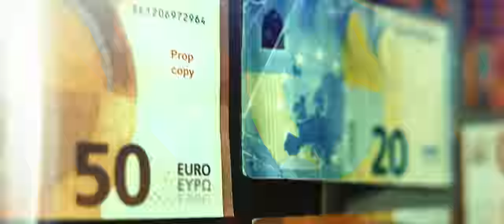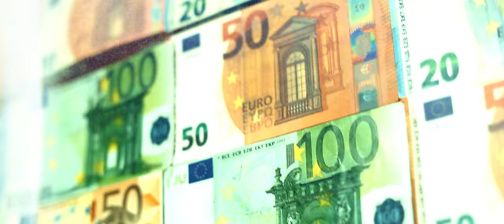GLK - 6.3 (Clip Officiel)